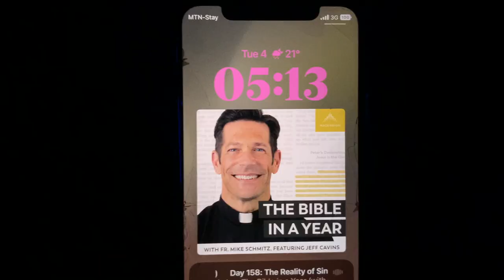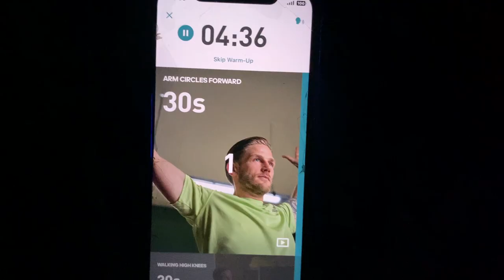FIRST DAY OF MEDICAL SCHOOL *grwm + vlog| Nile university of Nigeria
Omg!!!
Finally posting this video after 4months😭💗

New videos every time I can.  STAY UPDATED!